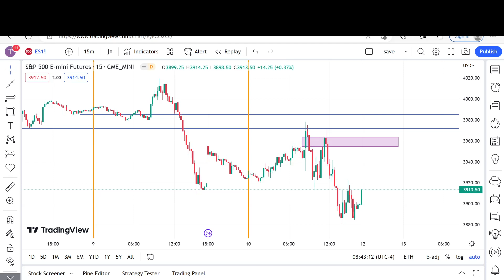How To Become A Disciplined Trader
Everyone teaches you how to read charts, technical analysis, etc but not one teaches or makes videos about self-discipline. And guess what? This is likely the most important factor in your trading. If you lack discipline if you cant follow a trading plan if you are always breaking your trading rules you will not make it. It is very important that you conquer yourself your emotions and stay disciplined. With that being said...enjoy the video.